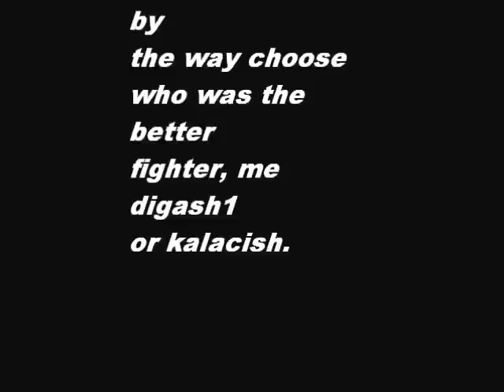HOW TO: Two NOOBS! fighting each other wth swords!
say in comment who was the better fighter